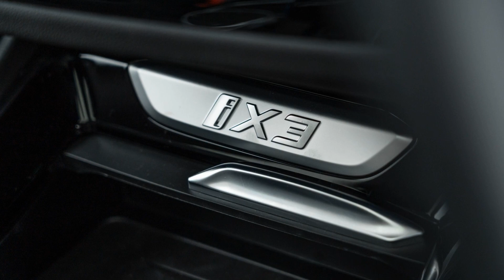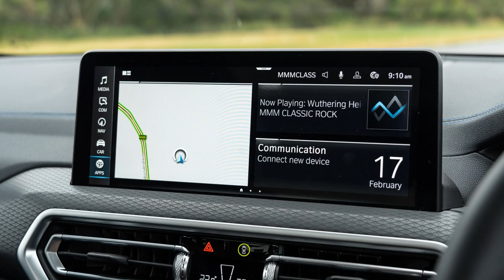2022 BMW iX3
2022 BMW iX3 review
The iX3 draws upon its proven X3 DNA to offer a well-rounded package that makes the jump to e-motoring refreshingly familiar.

Luxury brands have been in a race to catch up with Tesla in the electric vehicle game, and they’ve all taken different approaches.
You have the Jaguar I-Pace, one of the trailblazers in this space, which features a dedicated platform and concept car looks, then you have the Audi e-tron quattro and Mercedes-Benz EQC which are based on existing architectures but feature their own nameplates and designs.
BMW decided to base its mid-sized luxury electric car on its top-selling X3, calling it the iX3.
As we’ve seen from other brands, including BMW’s own Mini, using an existing platform and badge as the basis for an electric vehicle may not revolutionise zero-emissions motoring, but the familiar look and feel is more palatable for customers who may be a little wary of joining the EV train.
The iX3 is can be distinguished from its petrol, diesel and plug-in hybrid siblings with some relatively subtle design elements, but otherwise it looks and feels like a regular X3 – which is one of the frontrunners in the mid-size luxury SUV segment.
Does the 2022 BMW iX3 benefit from its well-known DNA? Let’s find out...